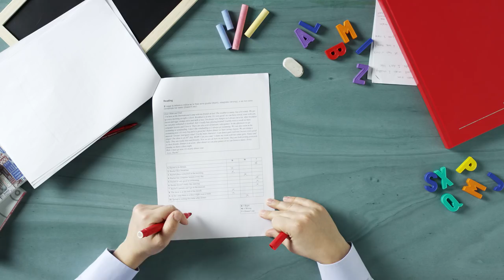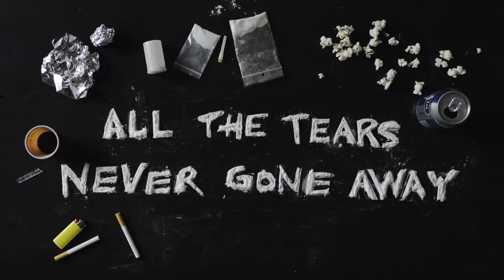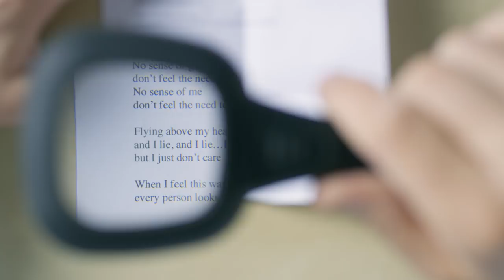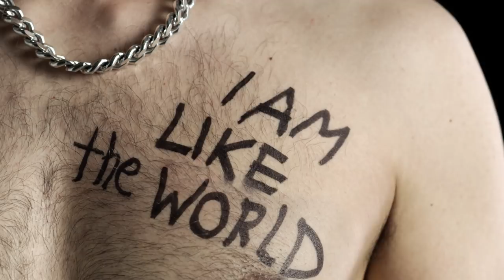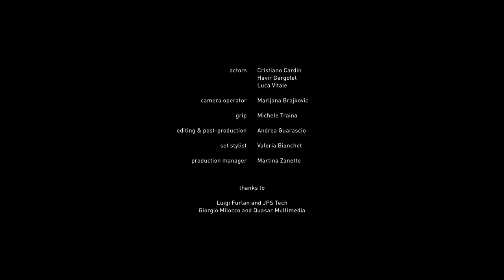FAKE IDOLS - I'm A Fake (OFFICIAL LYRIC VIDEO)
Order 'Witness' here: smarturl.it/iqfkt5

Written, directed and produced by 4Frame

actors
Luca Vitale
Cristiano
Cardin Gergolet

camera operator
Marijana Brajkovic

grip
Michele Traina

editing & post-production
Andrea Guarascio

set stylist
Valeria Bianchet

production manager
Martina Zanette

thanks to Luigi Furlan and JPS Tech, Giorgio Milocco and Quasar Multimedia